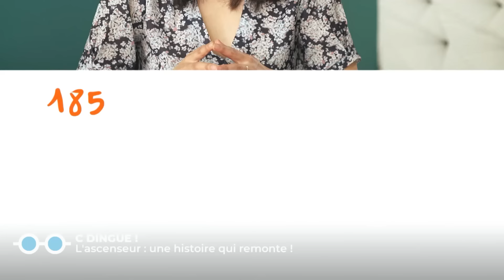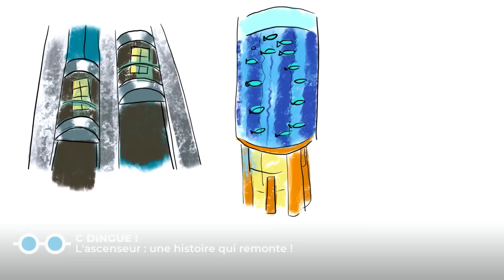L'origine des pâtes et de l'ascenseur - C Dingue ! - C Jamy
"C Jamy" éclaire les sujets de l'actualité par le prisme de la connaissance, avec pédagogie, gourmandise et expertise. Eveiller notre curiosité, questionner le quotidien qui nous entoure, pour nous éclairer sur tous les sujets y compris les plus surprenants, rien n’échappe à l’appétit de savoir de Jamy et de ses chroniqueurs.